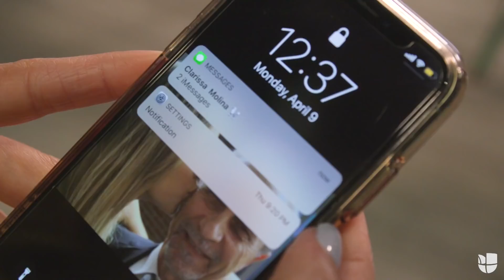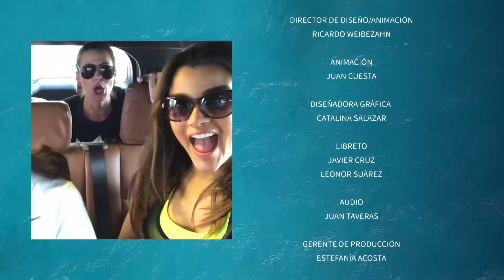4 días antes del sí: ¡Nos vamos! | Capítulo 1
Clarissa Molina, Aleyda Ortiz, Nastassja Bolívar y Daniela Di Giacomo parten desde Miami rumbo a Santiago, República Dominicana; pero una tormenta les impidió llegar a su destino. Con aventura y trasnocho: así comenzó el viaje de nuestras chicas. No te pierdas el capítulo 2 de '4 días antes del sí' mañana a las 5:00 p.m. en Univision.com